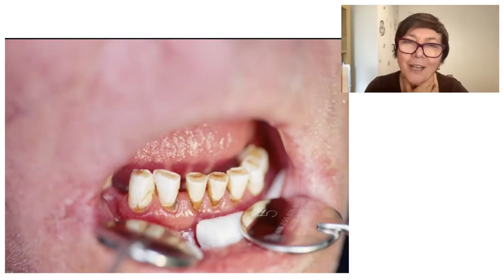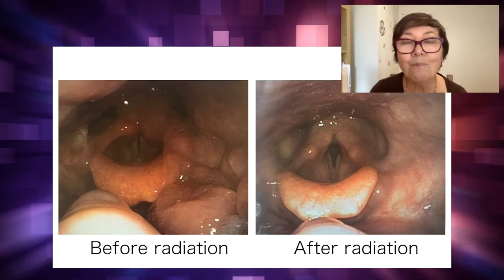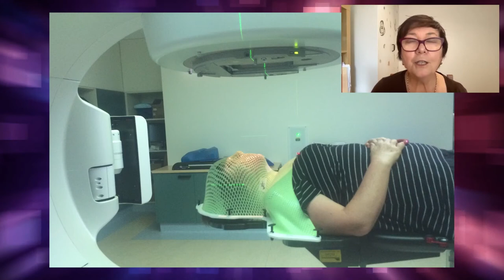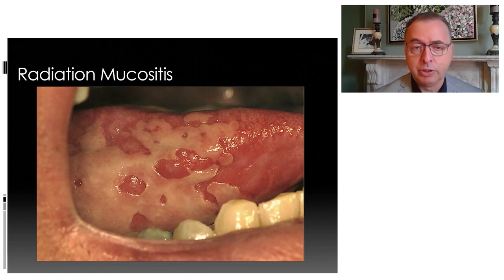Frontiers 2021 - Perspectives of Head and Neck Cancer - A Patient’s Perspective - Julie McCrossin AM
In this presentation Head & Neck Cancer survivor, Julie McCrossin calls for the life-long public funding of dental care for Head & Neck Cancer patients due to the  long-term side effects of treatment on the mouth, teeth and oral wellbeing of survivors.

This talk was presented at Frontiers 2021: The Art, Science and Future of Otolaryngology Head and Neck Surgery on Friday 12 November 2021.

Session 3 - Perspectives of Head and Neck Cancer
Session Running Order
Dr. Linda Friedland - Head and Neck Cancer: Advances in Immunotherapy
Dr. Kendrick Koo - Head and Neck Cancer: advances in personalised medicine
Dr. Ben Dixon - Head and Neck Cancer: the surgeon's perspective
Tracey Nicholls - H&NC: the nurse's perspective
Julie McCrossin - Head and Neck Cancer: the patient's perspective
Panel discussion moderated by: A/Prof Bernard Lyons